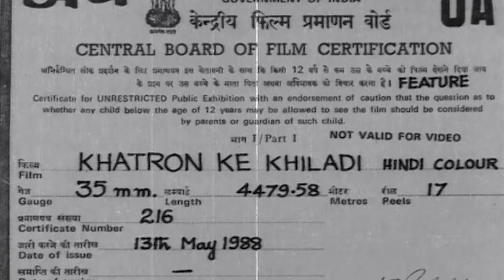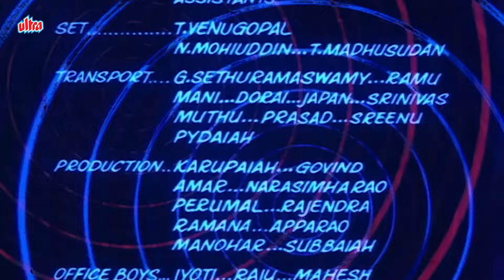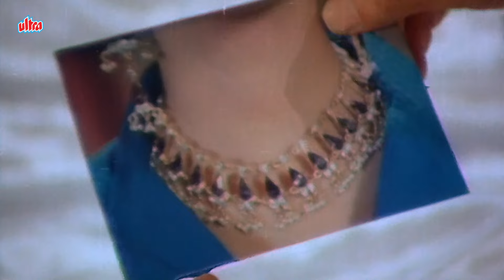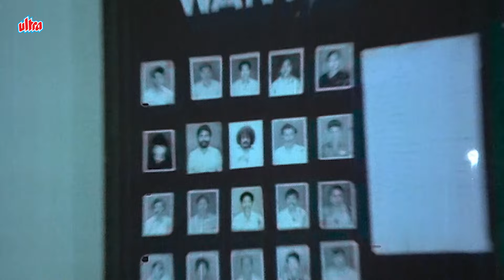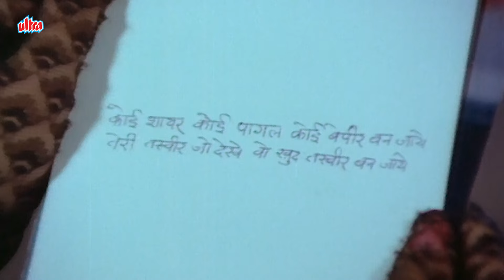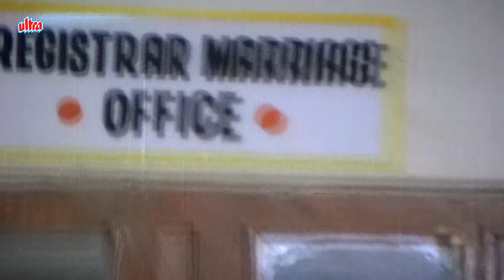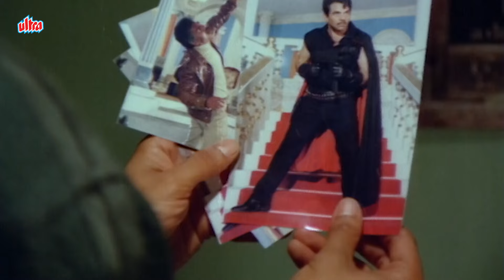Evergreen Dharmendra Ki Best Movie - Khatron Ke Khiladi (1988) - Full Movie - Madhuri Dixit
Balwant, an honest truck driver, is driven into the criminal world with a desire to avenge the death of his brother. Eventually, his children decide to put an end to Balwant's acts and bring him back.

बलवंत, एक ईमानदार ट्रक ड्राइवर, अपने भाई की मौत का बदला लेने की इच्छा से आपराधिक दुनिया में चला जाता है। आख़िरकार, उसके बच्चे बलवंत के कृत्यों को ख़त्म करने और उसे वापस लाने का निर्णय लेते हैं।

Movie : Khatron Ke Khiladi (1988)
Starring : Dharmendra, Sanjay Dutt, Chunky Pandey, Madhuri Dixit, Neelam, Anjana Mumtaz, Siva Krishna, Shakti Kapoor, Sadashiv Amrapurkar, Paresh Rawal, Raza Murad, Gulshan Grover, Sharat Saxena, Om Shivpuri, Shafi Inamdar, Satyendra Kapoor, Chandrashekhar, Ram Mohan.
Cinematography : S. Gopal Reddy
Director: T. Rama Rao
Written by: M.D. Sunder; Faiz Saleem

Dharmendra Paaji Ke Superhit Top 10 Movie List

Top 5 Dharmendra Paaji Movie Song List